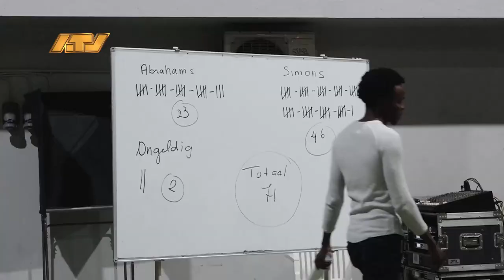15 07 2024 Jenny Simons nieuwe voorzitter NDP